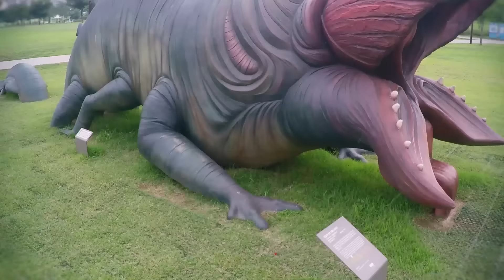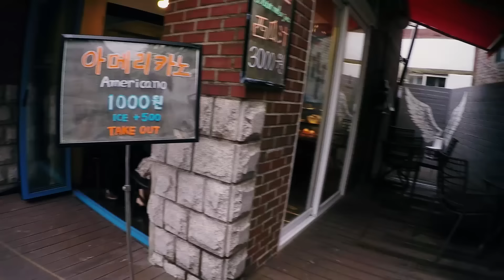[MV] 레이크(The Lake) - Midnight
파스텔 컬쳐 프로젝트 처음학교에서 진행한 'M/V제작 강좌 - 나의 첫 번째 뮤직비디오'에서 만든 레이크(The Lake) EP 'The Lake in the City' 타이틀곡 'Midnight'의 뮤직비디오 입니다.

song 'Midnight' music video for EP [The Lake in the City] of The Lake is now opened.

▶ Produced by Darjeel grey (허성우, 전혜진, 문여름, 허만영, 이창호)
▶ Cast 조아진, 최근우

with 프렌테(Frente!) 처음학교